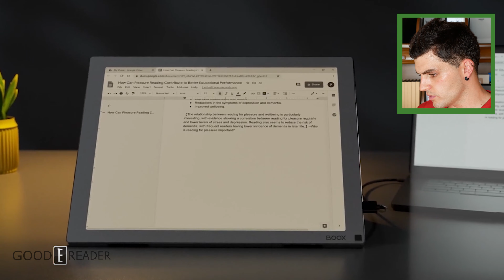Onyx Boox Releases TWO HD e-Ink Monitors | FIRST LOOK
The Mira and Mira PRO are expensive beasts, yes, but will definitely pack a punch!  They can act as a primary and secondary monitors and have tons of ports, they can also be a secondary screen for your smartphone.

Onyx Boox has been one of the industry-leaders when it comes to e-paper refresh rate.

Check out the latest video from ONYX BOOX !